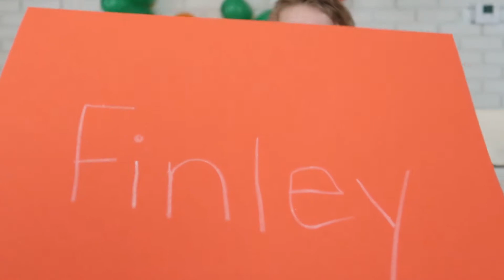Finley's weekly after school projects!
Finley does projects every week for cool after school art project ideas! This week he got to pretend to be a barber, make bubble art, dabble in some archeology and play with some edible art projects!